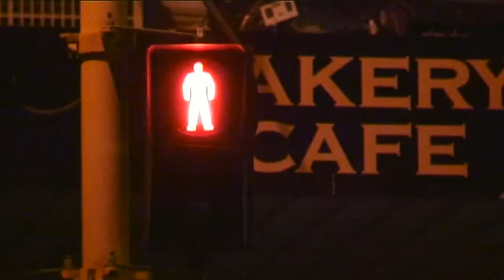HERE IS..... Henry Krinkle